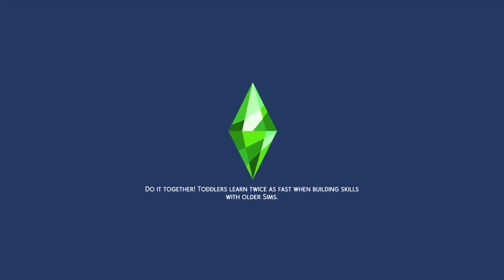LOVERS' QUARREL // Aspiration Generations Episode 2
♥ HELP THE GIRLS ARE FIGHTINGGGG ♥

♥ Where can I find you outside of YouTube? ♥

OBS

Wondershare Filmora